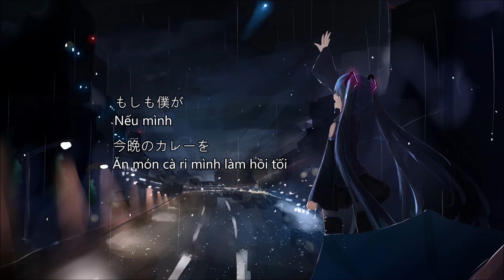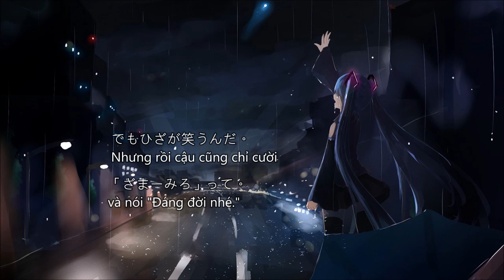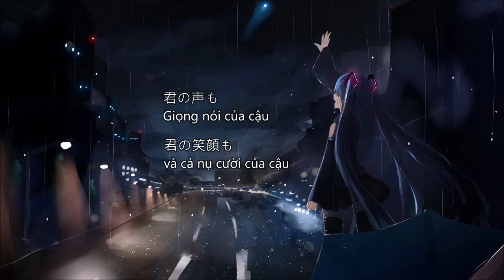【AST】 Astronauts (Album Version) ／ Hatsune Miku 【Vietsub】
Giọng nói của cậu và cả nụ cười của cậu
Dù không được nhìn thấy nữa nhưng mình sẽ không sao đâu…

Astronaut (Album version)

Vietsub bởi Athena SubTeam

(Theo dõi trên Fanpage để nhận link download)